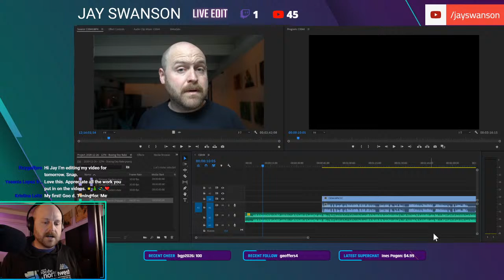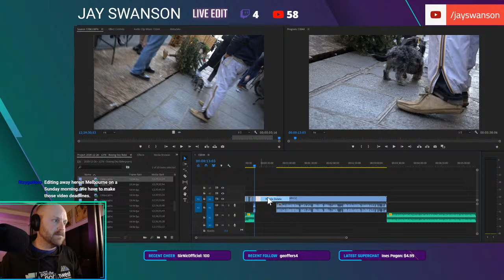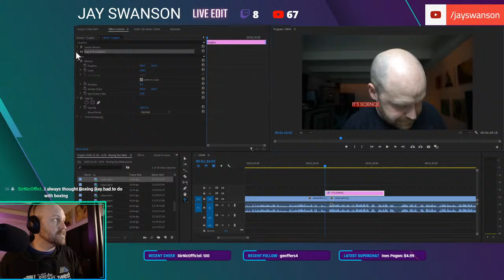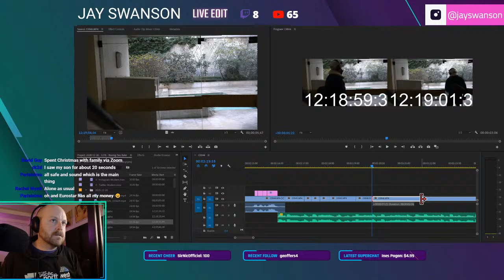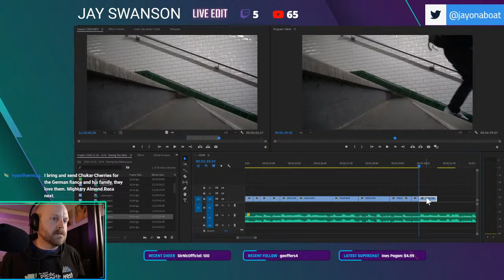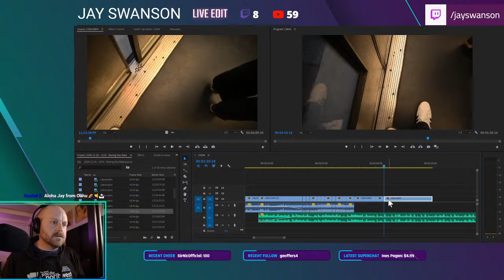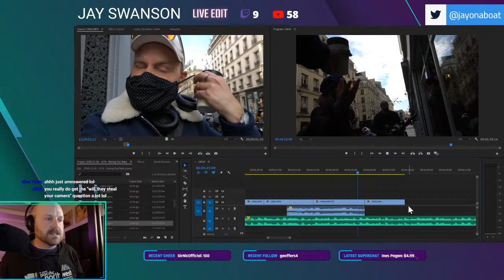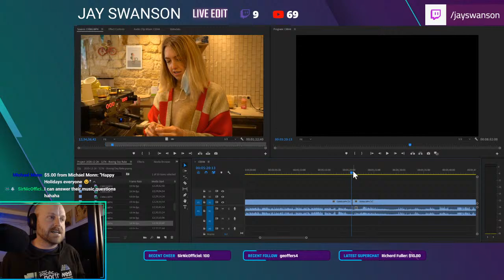Boxing Day LIVE Edit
Have you ever watched me edit a vlog live before? It's exactly what it sounds like - but with beer and chats on Boxing Day today. I hope you had a wonderful Christmas! No drinking rules today, just chilling and editing with you.